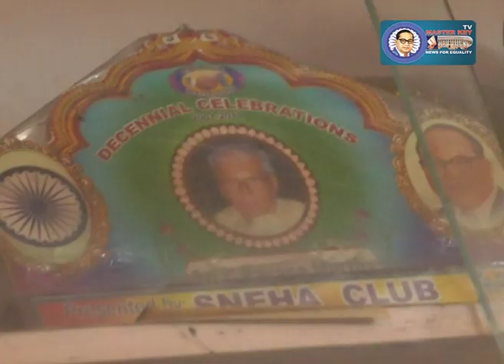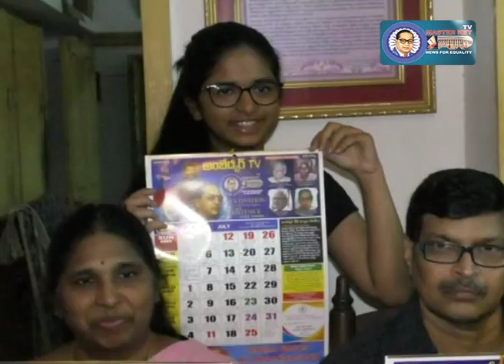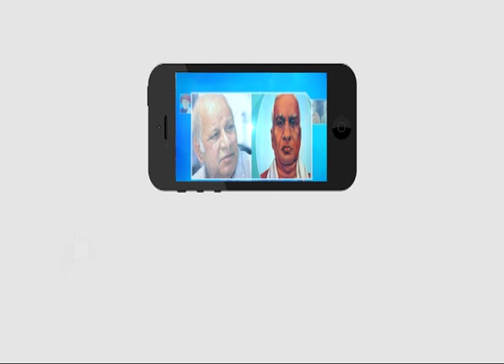నిజమైన అంబేడ్కరిస్టు పావనమూర్తి...రత్నకుమారి..! | Ambedkar TV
నిజమైన అంబేడ్కరిస్టు  పావనమూర్తి..రత్నకుమారి..!

విశాఖపట్నం లో దళిత,హక్కుల పోరాటయోధులు,ఆంధ్ర విశ్వవిద్యాలయం రిటైర్ ఫ్రోఫేసర్ పావన్ మూర్తి వారి కుటుంబ సభ్యులు ది లివింగ్ లెజెండ్స్ క్యాలెండర్ ను ఆవిష్కరించారు..  పావనమూర్తి అంటే అందరికి  ఎంతో గురుభక్తి , పావనమూర్తి నిజమైన అంబేడ్కరిస్టు  అని  అందరికి అంబేడ్కర్ ఆలోచనల గురించి అందరికి తెలియజేసిన మహనుభావుడు పావనమూర్తి అని స్నేహ క్లబ్ వైస్ ప్రసిడెంట్,అంబేడ్కర్ టీవి రిప్రజెంటీవ్ డైరెక్టర్ రత్నకుమారి అన్నారు..  ఆంధ్రయూనివర్సిటీ లెక్చరల్ గా ఉంటూ  పేద విద్యార్థులకు సహయం చేసారని అంబేడ్కర్ భవనాన్ని నిర్మించిన గొప్ప ఘనత పావనమూర్తి అని   రత్న కుమారి అన్నారు..